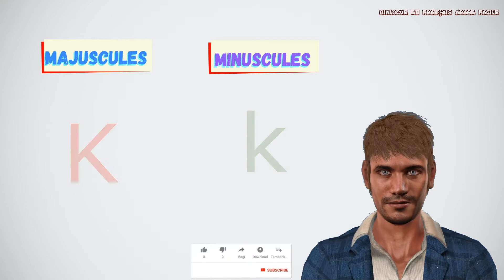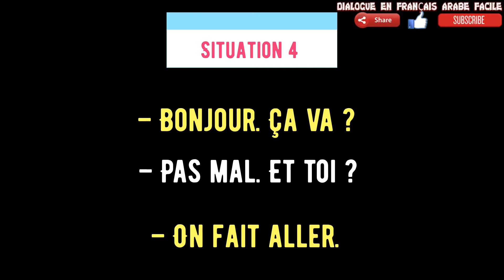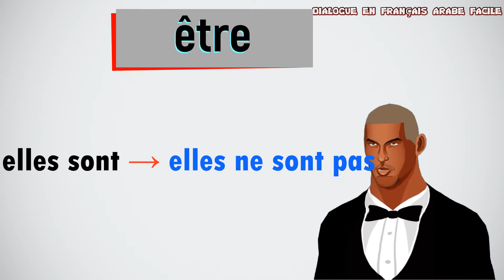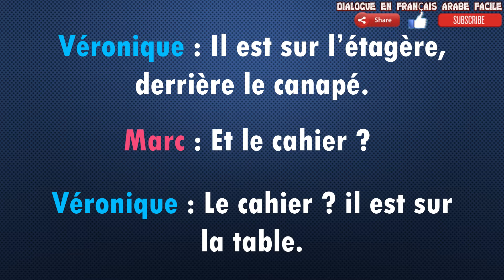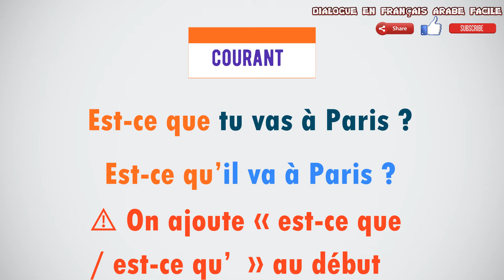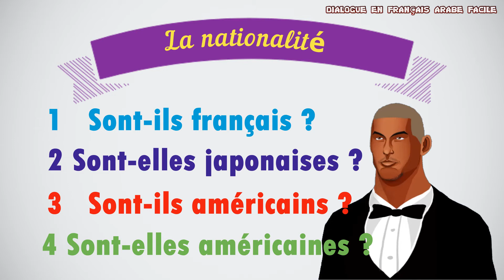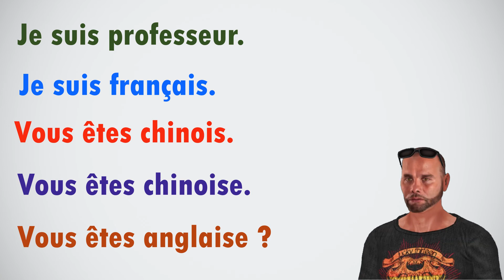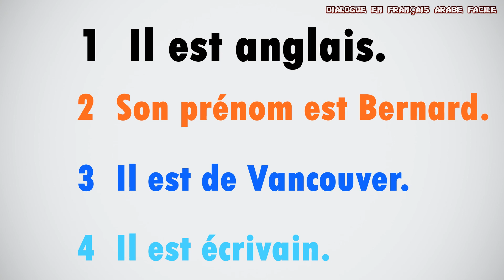Français à partir de zéro/Apprendre le français à partir de zéro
dialogue en français arabe facile
traduction françai
Apprendre le français
Cours et exercices de français gratuits
C'est quoi le français ?
Comment faire pour apprendre la langue française ?
Comment apprendre le français gratuitement sur Internet ?
Qui a écrit la langue française ?
Apprendre le français niveau débutant
Tous les dictionnaires de la langue français